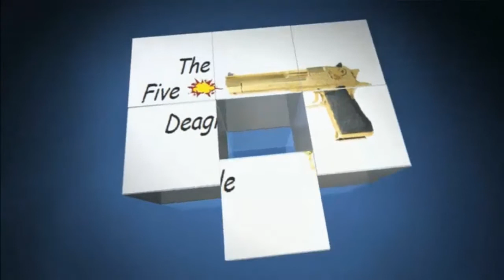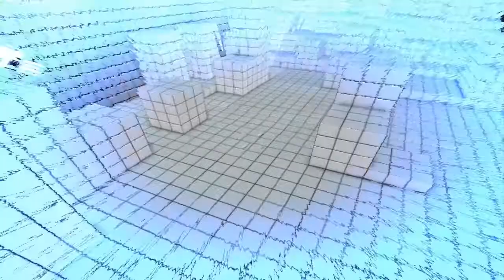Let's Play UDK Corporate Property #001 - Jump n' Run der besonderen Art | HD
Game: UDK Corporate Property
Spieler: Joel